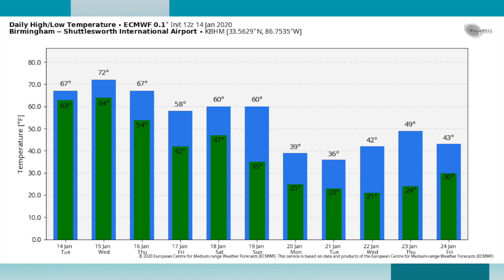January 14, 2020 Weather Xtreme Video - Afternoon Edition